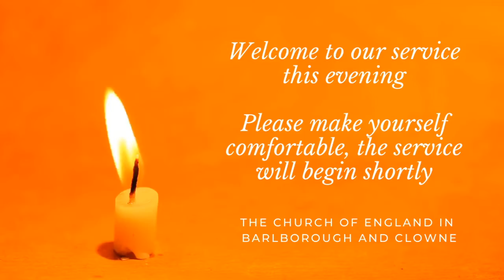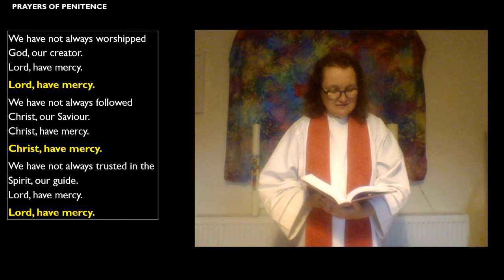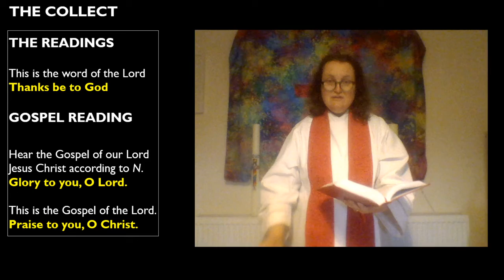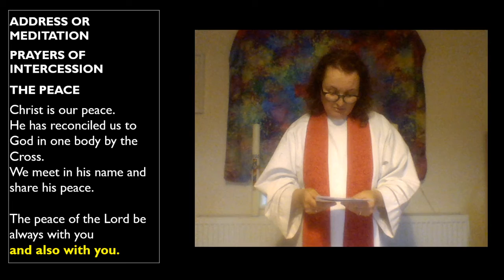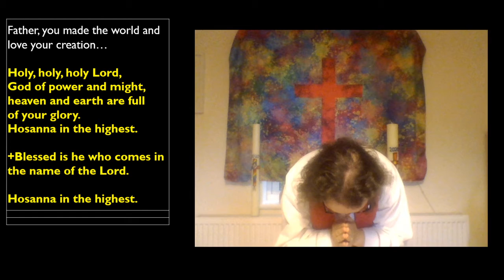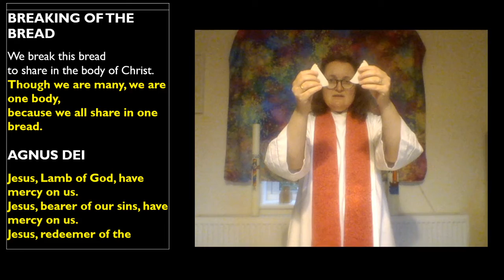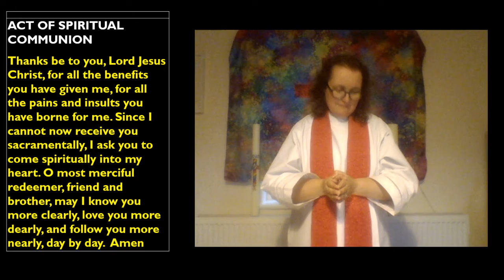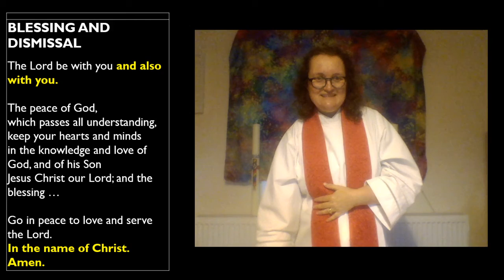Said Eucharist on the Feast of St Barnabas Thursday 11th June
We kept the Feast of St Barnabas at our Eucharist this evening